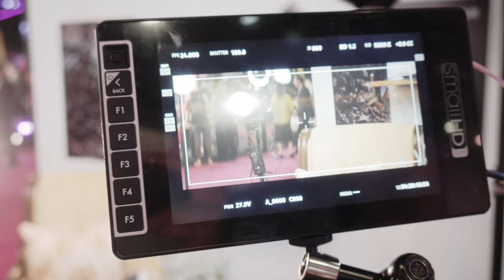A new set of affordable anamorphic lens and I want one just for fun it looks creamy and cinematic dr